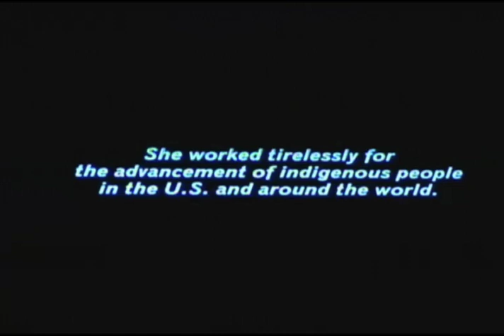2012 Sackler Center First Awards: Chief Wilma Mankiller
Wilma Mankiller was the first woman elected Chief of the Cherokee Nation, in 1985. During her twelve-year tenure, she revitalized the tribal government and improved its resources for education, health, and housing. She received the Presidential Medal of Freedom in 1998.

On Wednesday, April 18, 2012, fifteen extraordinary women who are first in their fields were honored with Sackler Center First Awards. The event commemorated the fifth anniversary of the Elizabeth A. Sackler Center for Feminist Art, the first center within an art museum to be devoted to the exhibition and study of feminist art. The event was presented by Elizabeth A. Sackler and Gloria Steinem and hosted by Soledad O'Brien and Laura Flanders. The award was designed by Judy Chicago. Video courtesy of the Elizabeth A. Sackler Foundation.